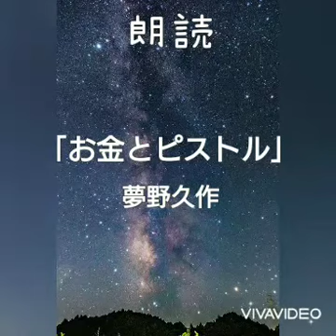【朗読】夢野久作 の「お金とピストル」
この作品は夢野久作氏が「香倶土三鳥」という名で発表されたものです。